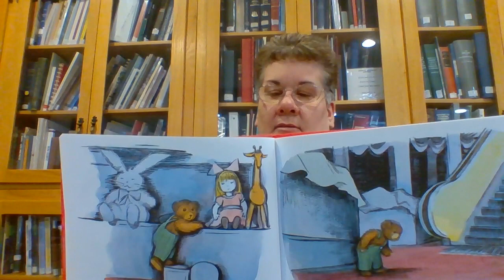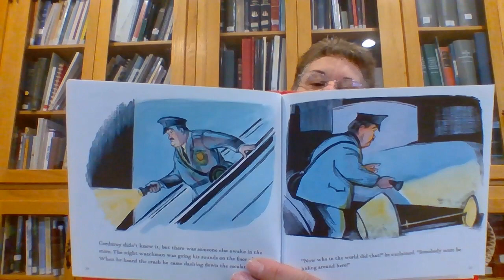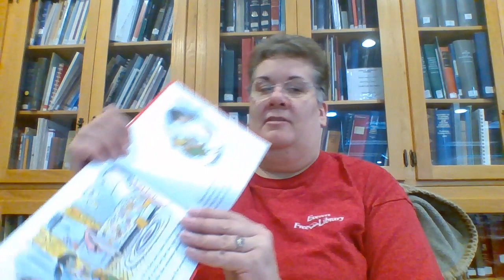Corduroy by Don Freeman